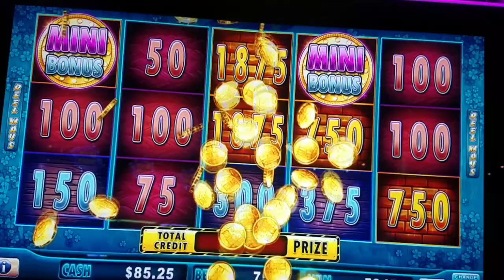Vernon Texas Ryan and Terral Oklahoma InSane on The Road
Today we tour the high plains of Texas and Oklahoma. Join us shall yall. We stop for a burger at the kiowa Casino and make $71. Wow the chef never wins, what's up with that?